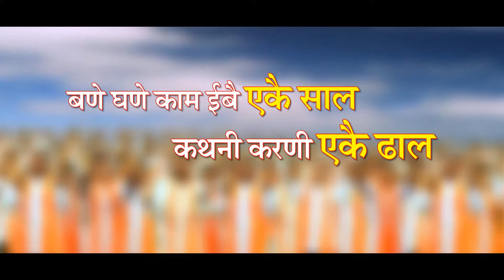Advt Jingle- BANE GHANE KAAM EBBAI EKAI SAAL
Produced & Directed by HARVINDER MALIK, Actors: AMIT &  SUMAN, Singers- HARISH VERMA & MEENAKSHI VERMA Music- Mukesh Verma, Editor- Rampal Bankur
A SWASTIKA ENTERTAINMENTS P. LTD. Production